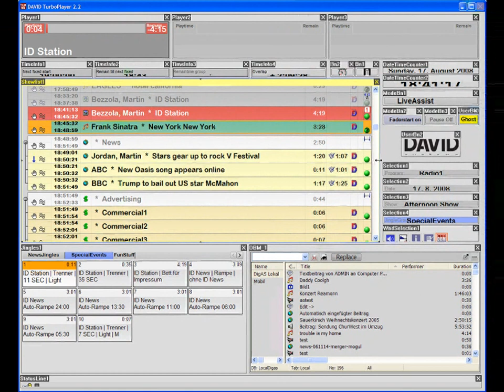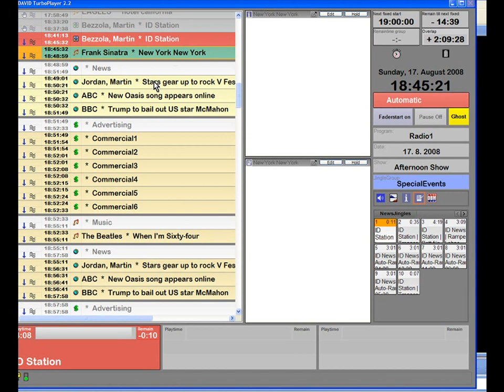TurboPlayer easy GUI customization